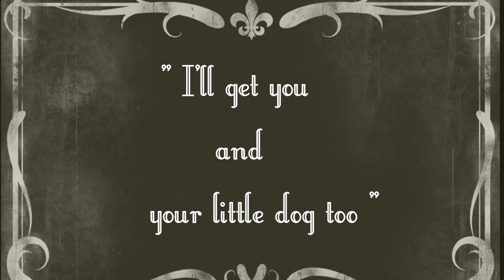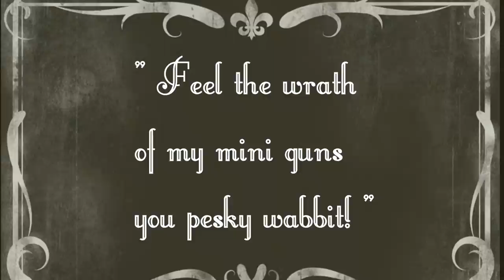Battlefield 4 On PC - The Scout - A Silent Movie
So there I was thinking all is well when I hit the record button, how wrong was I! I only had the sound set to my AV player as apposed to speaks which resulted in no bloody sound.
 Anyway, I liked the footage so thought what better way than to head back to the time when peeps didn't have the likes of PC's & xbox/PS.

Hope you guys like it and please, please give thumbs, comment and sub if you would be so kind.